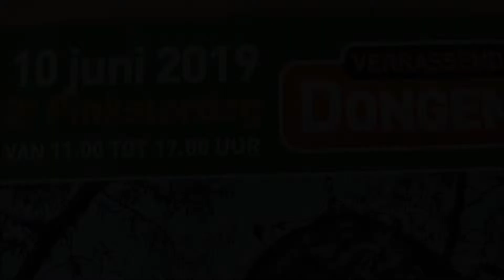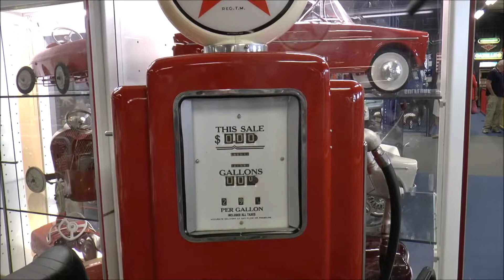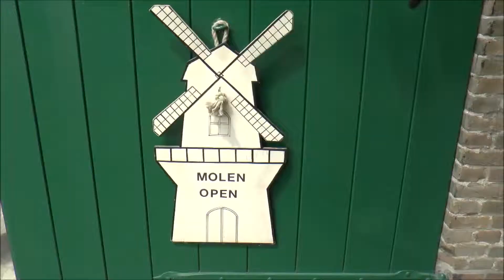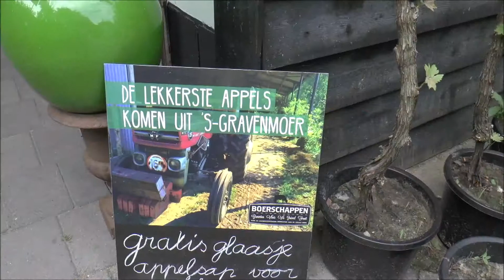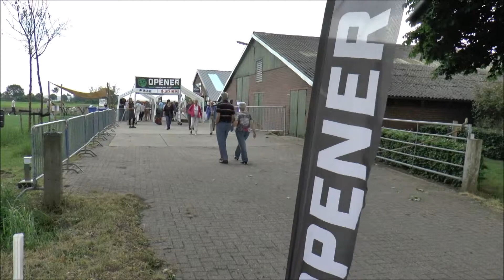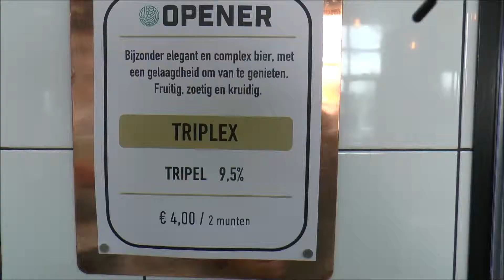Verrassend Dongen 2019 - Langstraat TV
Dongenaren die alle geheimen van maar liefst 24 lokale trekpleisters kennen ; ze zijn er wel. Op tweede Pinksterdag konden ze allemaal bezocht worden. Op zich is dat geen unicum natuurlijk, maar juist die dag deden eigenaren en /of beheerders van bijzondere plaatsjes in het dorp iets extra's om de bezoeker te amuseren.

Op alle locaties was er voldoende belangstelling voor de niet altijd goed verborgen geheimen. Het was wel overal gezellig maar nergens heel erg druk.

De gratis bus is een goed idee. Misschien zit er wat slijt aan het op deze manier georganiseerde evenement te komen en moet Dongen eens na gaan denken aan een soort van 'Tefado ' om maar eens een Dongens fenomeen te noemen uit de nostalgiedoos. Op zo'n manier komen álle deelnemers aan zo'n festijn in de dikverdiende belangstelling te staan.